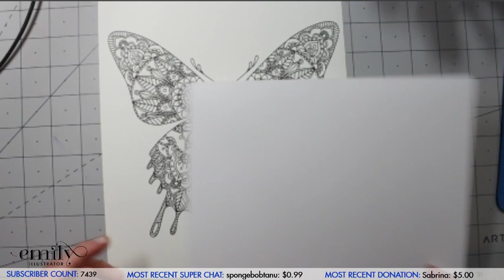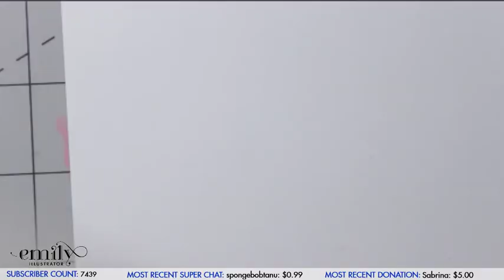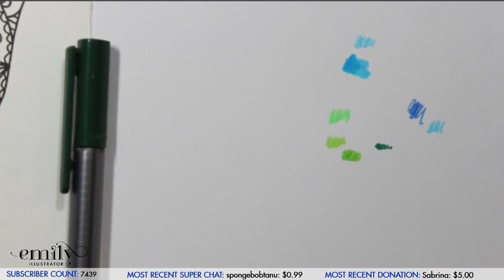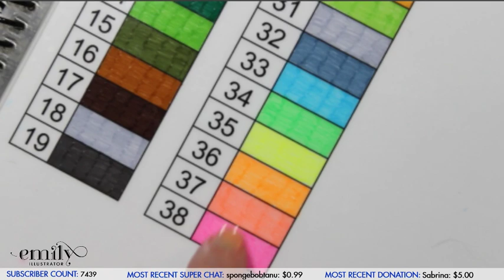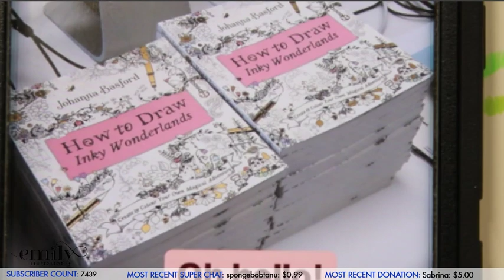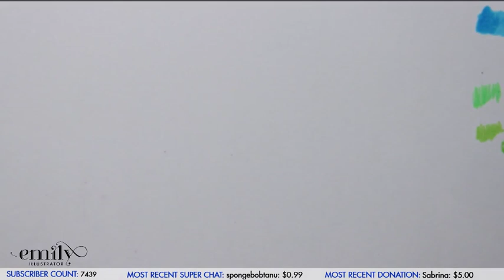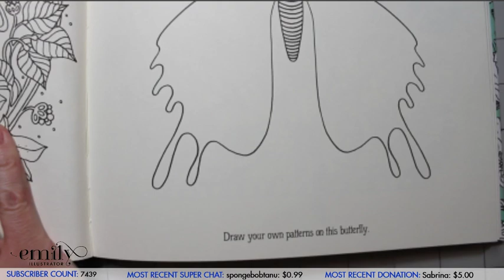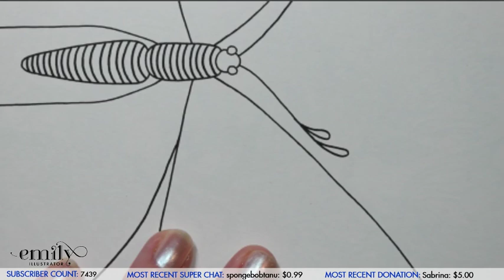{LIVESTREAM} Hanna Karlzon – DayDreams Pt. 1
Coloring a Butterfly with fineliners!

Amazon links for supplies:

Staedtler Fineliners 36 Count
Staedtler Fineliners 42 Count
Staedtler Fineliners 60 Count

Hanna Karlzon’s DayDreams
Hanna Karlzon’s DayDreams Artist’s Edition

Staedtler Fineliners 12 Ct
Staedtler Fineliners 36 Ct
Staedtler Fineliners 60 Ct

Staedtler Eraser:

Staedtler Sharpener:

Slicci Metallic Gel Pens:

Lost Ocean Coloring Book:

World of Flowers Adult Coloring Book:
Magical Jungle Coloring Book:

Link to Johanna’s newest How-To-Draw Book to preorder: